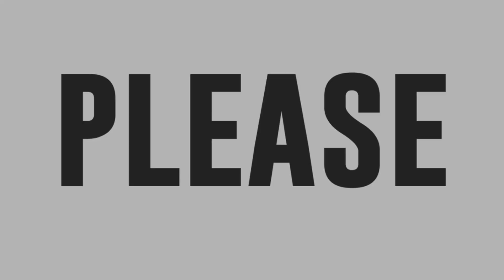Adrian Nebreja sings Paminsan Minsan